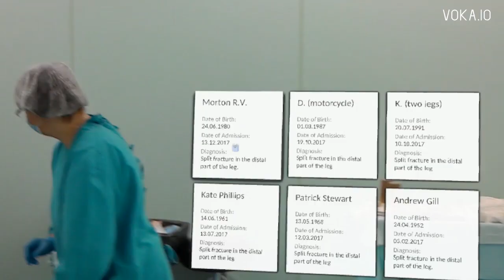Mixed Reality Medical System VOKA.IO AWE (USA) nomination 2019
VOKA.IO improves surgeons quality by assisting doctors in operations to have a 3D model of a damaged organ.

By voting for the VOKA.IO solution, you can spread the Mixed Reality idea through the world, and better reach hospitals and universities so that VOKA.IO can help more patients, surgeons, and students.

VOKA.IO allows the surgeon to more accurately determine the features of injuries and to plan the operation in more detail. A 3D catalog of damaged bones and the capabilities of the telemedicine system allow us to bring education and counseling for fractures to a qualitatively new level.

The community of surgeons awarded VOKA.IO with the Silver Award at 19th European Federation of National Associations of Orthopedics and Traumatology Congress Barcelona, Spain 2018.

Video: Mixed Reality Medical System VOKA.IO AWE ( USA) nomination 2019 by Innowise Group Company